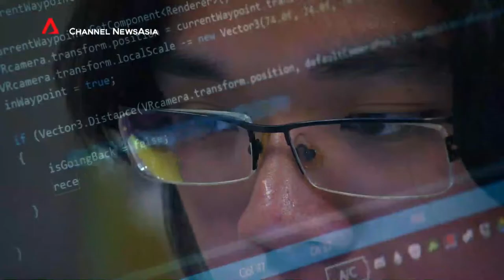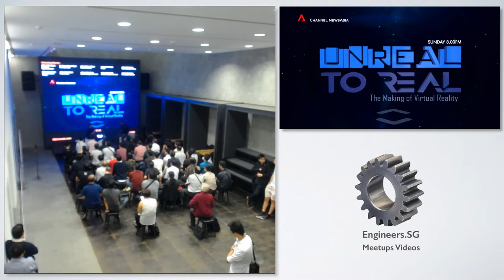The Making of ‘Unreal to Real’ - a CNA documentary about VR - Singapore Virtual Reality Meetup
Speaker: Shanmuga Sundaram

Shan is a passionate filmmaker that has done a variety of work in Los Angeles, India and Singapore. He was recognized by the Media Development Authority of Singapore (MDA) with a full overseas scholarship. He was the first Singaporean to successfully produce and release a feature film in over 200 screens in India, Sri Lanka and Singapore. Presently, a Producer in Channel News Asia making Virtual Reality content and documentaries. Be sure to check out Unreal to Real on Toggle